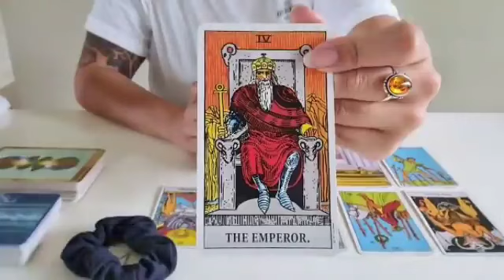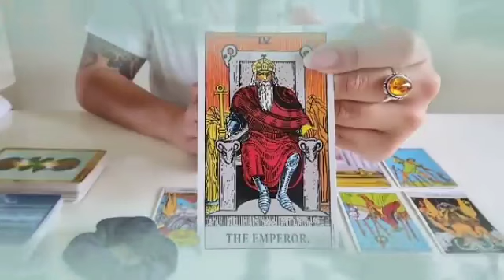تاروت برج العذراء من 17 إلى 27 يناير 2024 // اتصال تبكي من شدته😭انتظر ورقه في امل كبير مستقبلا🤲